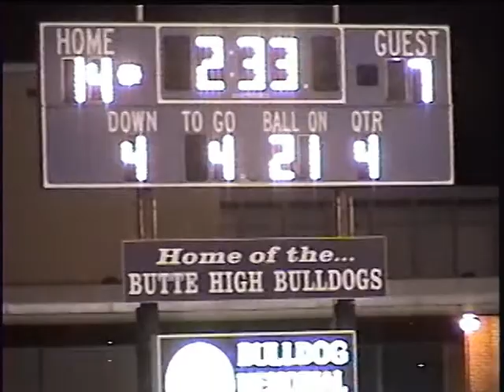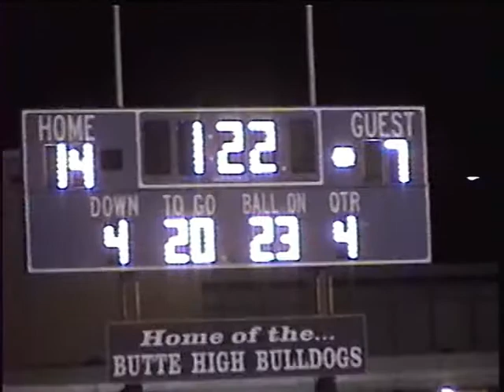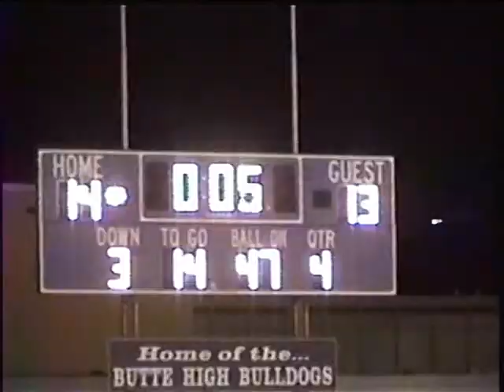Helena High at Butte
Football - Helena High School at Butte